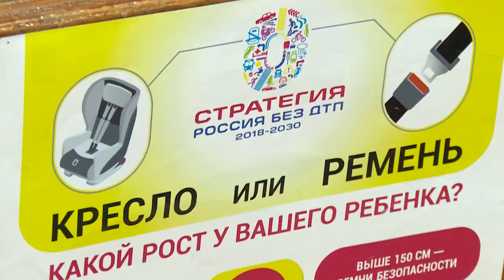Щёлковская Госавтоинспекция проводит социальный раунд «Маленький пассажир – большая ответственность»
«Маленький пассажир – большая ответственность». Так называется социальный раунд, который проводит Щёлковская Госавтоинспекция совместно с Главным управлением по информационной политике, Министерством транспорта и дорожной инфраструктуры и Министерством образования. Цель проводимых мероприятий – еще раз обратить внимание жителей на необходимость использования удерживающих устройств для перевозки детей.